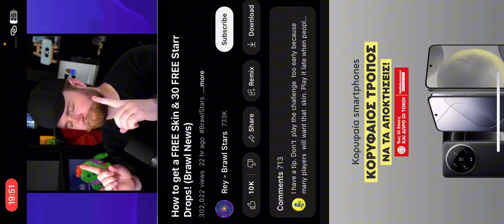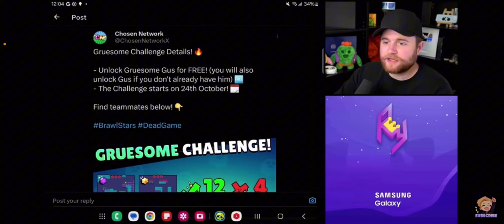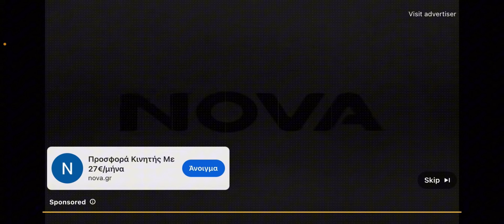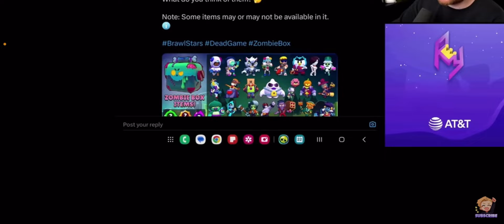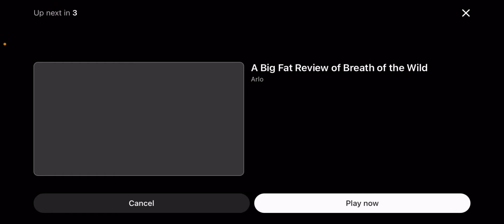Πως να πάρεις ΔΩΡΕΑΝ Skin και Star Dropp